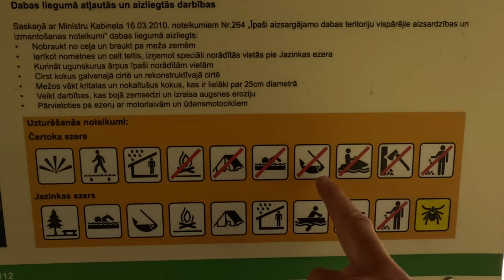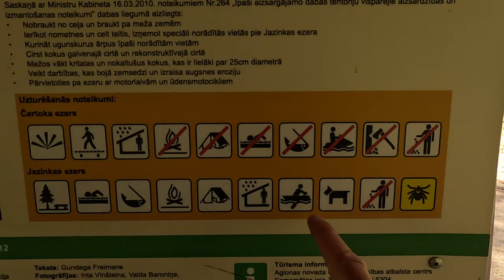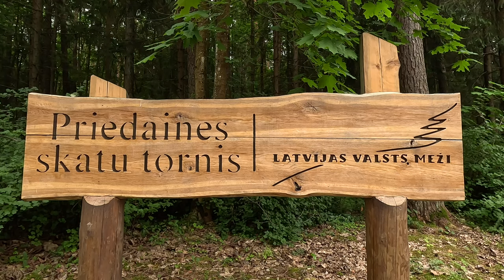Trečia kelionės diena dviračiu po Latgalą.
#3 Velnio ežeras (Čertoks) -Gamtos parkas „Daugavas loki“.